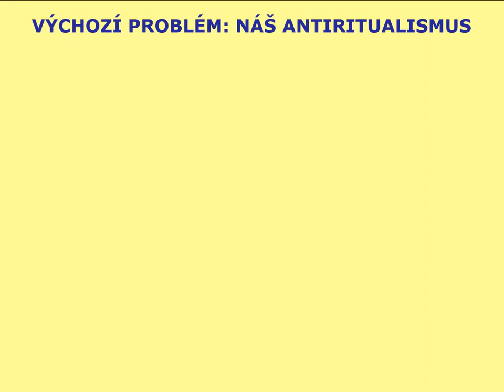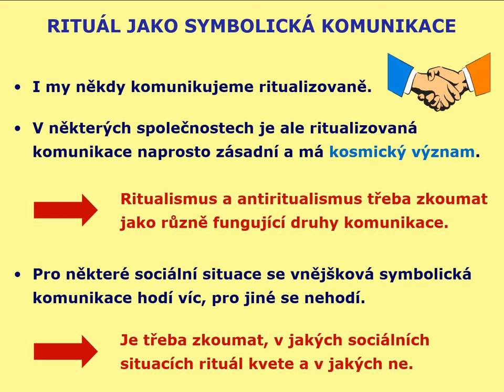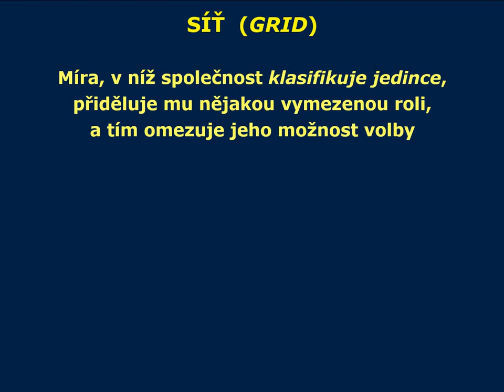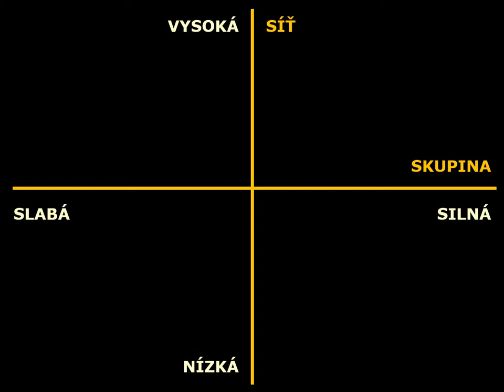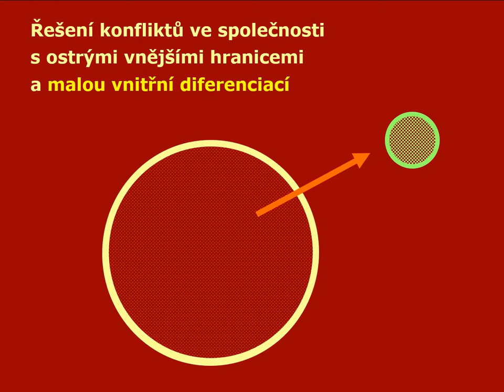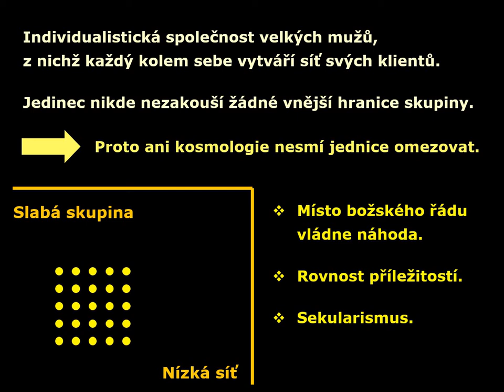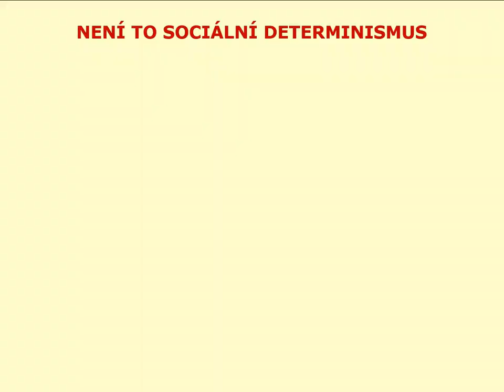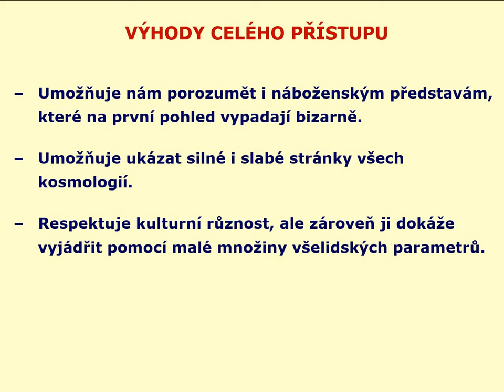Mary Douglas Natural Symbols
Přednáška v rámci kurzu Antropologie náboženství na FF UK (podzim 2020)